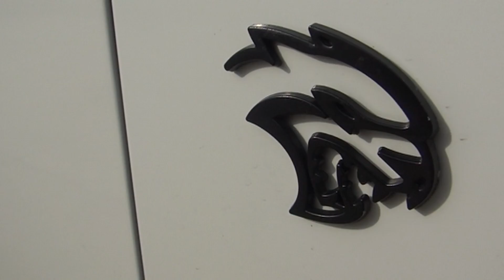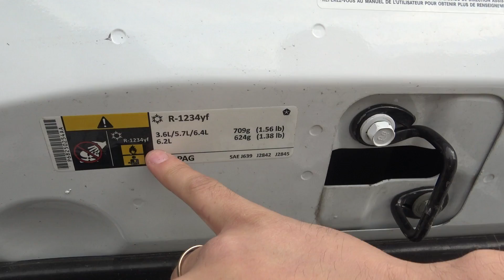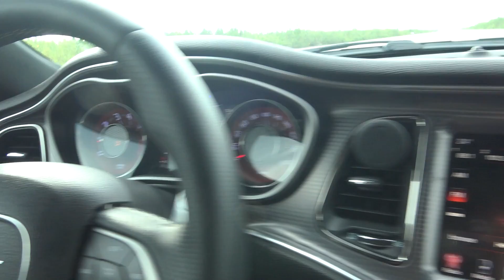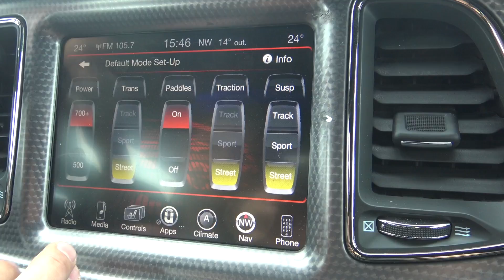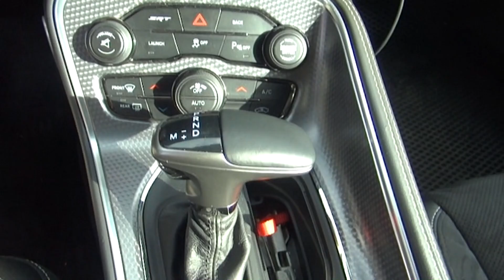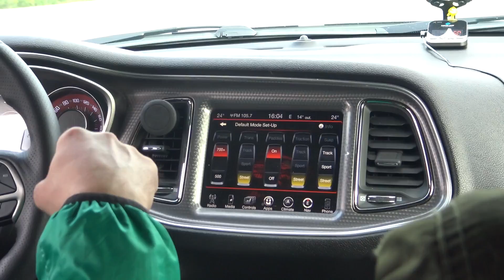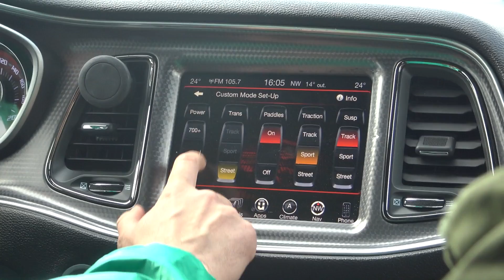Hellcat 700 hp+ Dodge Challenger и аэродром.